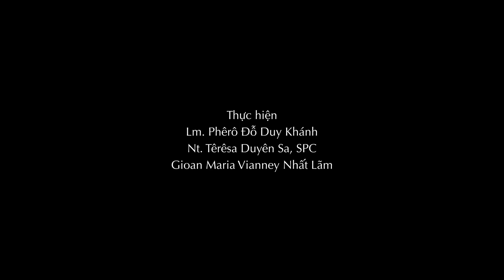Bổ nhiệm Giám mục giáo phận Thái Bình - Đaminh Đặng Văn Cầu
WHĐ (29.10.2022) - Hôm nay, ngày 29 tháng 10 năm 2022, Đức Tổng Giám mục Marek Zalewski, Sứ thần Toà Thánh tại Singapore kiêm Đại diện Tòa Thánh không thường trú tại Việt Nam thông báo:

Đức Thánh cha Phanxicô đã chấp thuận cho Đức cha Phêrô Nguyễn Văn Đệ từ nhiệm sứ vụ Giám mục Chính toà giáo phận Thái Bình; đồng thời, bổ nhiệm Cha Đaminh Đặng Văn Cầu, linh mục thuộc giáo phận Thái Bình, làm Giám mục chính tòa giáo phận Thái Bình.

Cha Đaminh Đặng Văn Cầu đang đảm trách chức vụ Giám đốc Đại Chủng viện Thánh Tâm, giáo phận Thái Bình.

Linh mục Giuse Đào Nguyên Vũ

- 72/12 Trần Quốc Toản, Phường 8, Quận 3, Tp. Hồ Chí Minh.